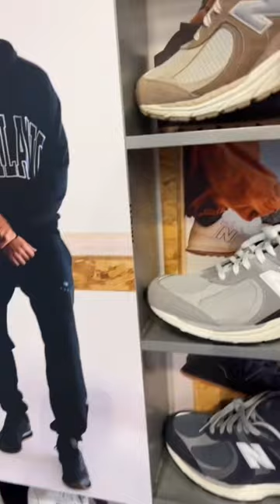I Found A New Personal At Champs!